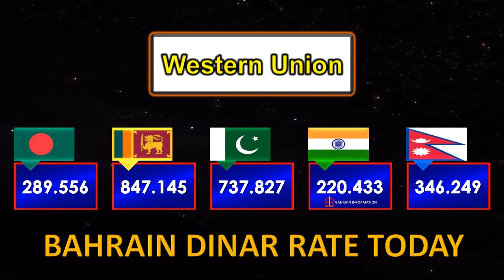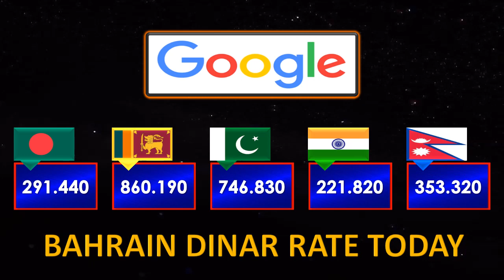Bahrain Dinar Rate Today 7 January 2024 Sunday | Aaj Bahraini Dinar Ka Rate 7-1-2023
🇧🇭 💰 In this video you can watch Bahraini Dinar Rate Today in Bahrain for Pakistani Rupees, Indian Rupee, Nepali Rupee, Sri Lankan Rupee and Bangladeshi Taka.

⏰ Bahrain Dinar Exchange Rate Date:
➔ 7 January 2024, 7/1/2024, 7-1-2024.

↓ Main points covered in the video:
• Bahraini Dinar Rate Today
• Bahrain Dinar Exchange Rate
• Aaj Bahraini Dinar Ka Rate
• Bahraini Dinar Price
• Bahraini Dinar Ki Kimat
• Bahraini Dinar Today Pakistani Rate
• Today Bahrain Dinar Indian Currency Rate
• Bahrain Dinar Today Rate Bangladeshi Currency
• Bahraini Dinar to Pakistani Rupee Rates (BHD to PKR)
• Bahraini Dinar to Indian Rupee Rates (BHD to INR)
• Bahraini Dinar to Bangladeshi Taka Rates (BHD to BDT)
• Bahraini Dinar to Sri Lankan Rupee Rates (BHD to SLR)
• Bahraini Dinar to Nepali Rupee Rates (BHD to NPR)
• آج کا بحرین دینار ریٹ
• आज बहरीन दिनार दर
• আজ বাহরাইন দিনার রেট
• आज बहराइन दिनार दर
• අද බහරේන් ඩිනාර් අනුපාතය
• இன்று பஹ்ரைன் தினார் விலை
• Today Bahraini Dinar Rate in NEC Exchange
• Bahraini Dinar Rate Today in BFC Exchange
• Today Bahrain Dinar Rate in UAE Exchange
• Bahrain Dinar Today Rate in Western Union